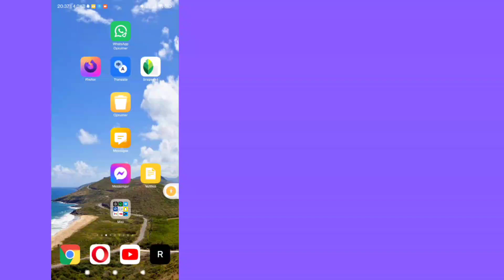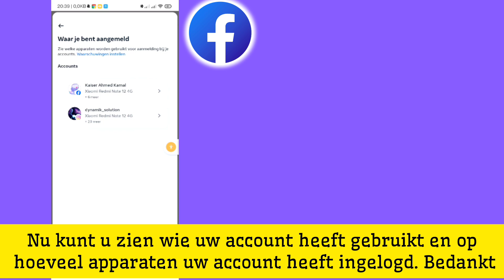Hoe u uw inlogactiviteit op Facebook kunt controleren [2024] | Wie mijn Facebook-account gebruiken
Hier in deze video laat ik je zien hoe je alle apparaten kunt controleren die op je Facebook zijn ingelogd.

Volg mijn instructies op het scherm over Hoe u mijn Facebook-inlogapparaten kunt controleren.
Volg alle stappen zonder over te slaan en je leert hoe je ingelogde apparaten op Facebook kunt controleren.

💠 Vergeet alsjeblieft niet een ''LIKE'' achter te laten.
💠Hebben jullie steun nodig 🙏